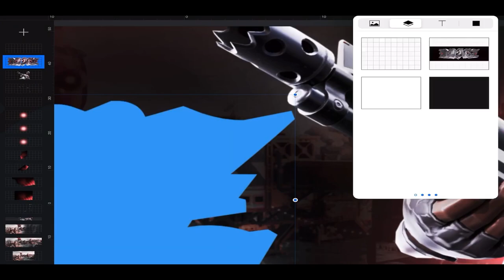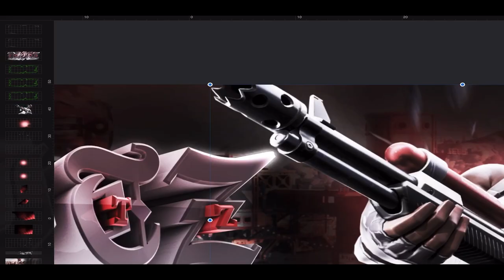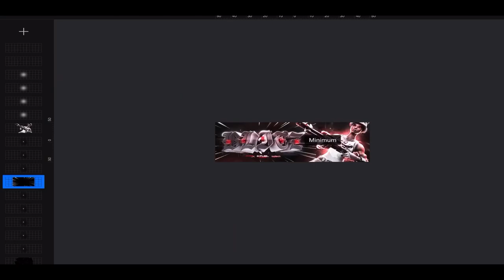CRAZY FORTNITE HEADER SPEEDART! | iOS - pixelmator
hope you enjoyed the new video🔥
Please give me a like rating if you enjoyed☝️
feel freee to Comment your thoughts on the video💭